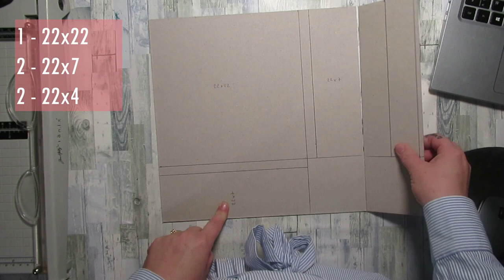☕[TUTO] ALB 110 - WARM AND PEACEFUL de @CraftOClock - partie 1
Je vis au Havre et vous emmène dans mon univers.